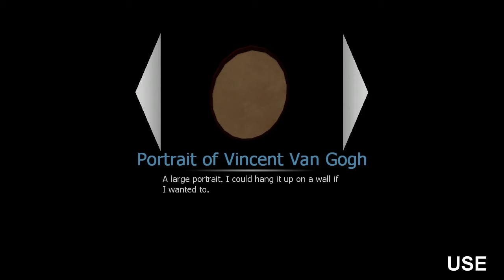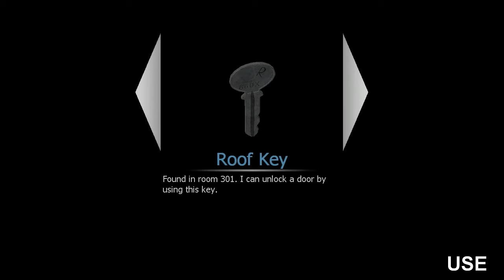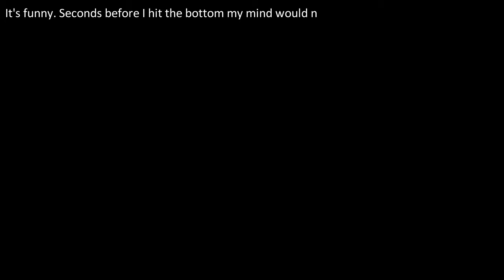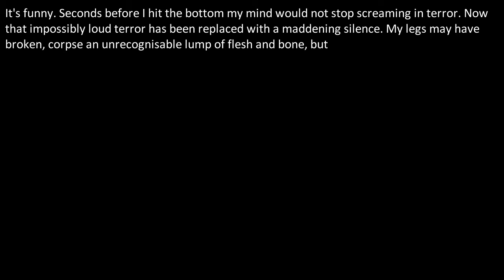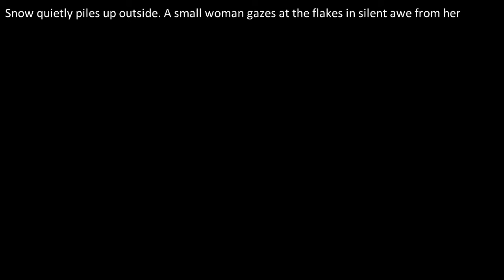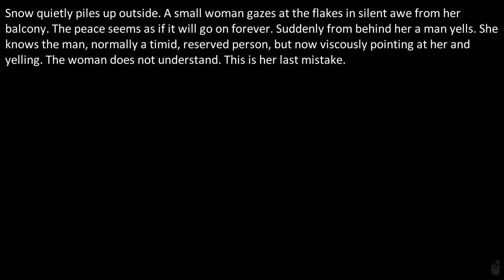Let's Play: Gm_Apartments Part 4: I less then three snoopy!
I decided to do something scary for you all. Gm_Apartments is a map/mod for Garrys Mod that plays as a survival horror game. I hope you enjoy my endless ranting and sub-par observations.